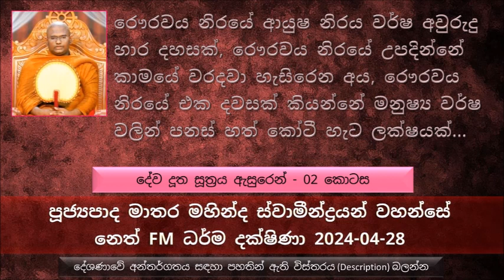රෞරවය නිරයේ එක දවසක් කියන්නේ මනුෂ්‍ය වර්ෂ වලින් පනස්‌ හත් කෝටී හැට ලක්ෂයක් කාමයේ වරදවා හැසිරෙන අය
දේව දූත සූත්‍රය ඇසුරෙන් - 02 කොටස
පසු ගිය සතියේ සාරාංශය කෙටියෙන්
මොකද්ද මේ නිරය කියල කියන්නේ, නිරය කියන්නේ මේ සංසාරයේ බොහොම භයානක දුක් විඳින තැනක්
නිරය කියන්නේ ඒකාන්ත වශයෙන් දුක් විඳින තැනක්, නිරයේ විවේකයක් නැහැ සැපයක් කියා දෙයක් නැහැ
ප්‍රධාන නිරය මට්ටම් 8ක් තිබෙනවා
මහා නිර 8 අඩුම ආයුෂ තිබෙන්නේ සංජීවය කියන නිරයේ. සංජීවය නිරයේ ආයුෂ නිරය වර්ෂ 500ක්
සංජීව නිරයේ එක දවසක් කියන්නේ  මනුෂ්‍ය වර්ෂ වලින්  අවුරුදු ලක්ෂ 90ක්
කාල සුත්‍රයේ  ආයුෂ නිරය වර්ෂ 1000ක් , කාල සූත්‍රය නිරයේ එක දවසක් කියන්නේ මනුෂ්‍ය ලෝකයේ අවුරුදු තුන් කෝටී හැට ලක්ෂයක්
අද කාලයේ මේ පොඩි පොඩි සතුන් මරණ එකට මිනිසුන්ට අනුකම්පාවක් එන්නේ නැහැ, නමුත් විශාල සතෙක් මරණ එක දැක්කම ගොඩක් අනුකම්පාවක් එනවා. එය දෘෂ්ටියක්. කුඩා සතුන් හෝ විශාල සතුන් කියා වෙනසක් නැහැ මතක නියාගන්න පිංවතුනි.
රෞරවය නිරයේ ආයුෂ නිරය වර්ෂ අවුරුදු  හාර දහසක්, රෞරවය නිරයේ උපදින්නේ කාමයේ වරදවා හැසිරෙන අය, රෞරවය නිරයේ එක දවසක් කියන්නේ මනුෂ්‍ය වර්ෂ වලින්  පනස්‌ හත් කෝටී හැට ලක්ෂයක්..
සෑම ප්‍රධාන නිරයකට තිබෙනවා අනු නිර, මේ ප්‍රධාන නිරයට සතර දිශාවෙන් එක දිශාවකට අනු නිර හතරක් ගානේ අනු නිර දහසයක්..
මේ ප්‍රධාන නිරයන් සහ අනු නිරයන් ඔක්කොම ගත්තම තියනව 138ක්
සමහර අය අද පිළිගන්නේ නැහැ මෙලොව පරලොව ගැන
ඔබ මම පිංකර ගන්නේ මේ භයානක ලෝක 138ක් තිබෙනවා ඒවායින් මිදෙන්න..
මරණින් පස්සේ ලැබෙන ජීවිතය පිලිබඳ ඒකාන්ත වශයෙන් අපිට නියමයක් නැහැ, නිරය ලෝක වල ඉපදෙන්න බය නිසා තමයි මේ පින් කරන්නේ කියල යම්කිසි කෙනෙක් ඇසුවොත් කියන්න
මෙන්න මේ වගේ අකුසල කරගන්න අය නිරයේ ඉපදුනාම මේ නිරය පල්ලන් අත්වලින් අල්ලලා යම රජතුමා ලඟට ගෙනිහින් පෙන්නනවා. පෙන්නලා ගිහින් කියනවා මෙන්න මේ පුද්ගලයා කරපු වැරදි... ඊට පස්සේ ස්වාමීනි මොහුට දඬුවම් පමුණුවන සේක්වා කියල කියනව. නමුත් යාම රජතුමා කියන්නේ හරිම ධාර්මික කෙනෙක්, යම රජතුමා කැමති නැහැ මේ නිරයේ ඉපදුන සත්වයන් මේ නිරය ලෝක වල දුක් විඳිනවට, යාම රජතුමා කැමති මේ එන නිරී සත්වයන් සුගති ලෝක වලට යවන්න
නිර සත්වයන් නිරයේ ඉපදුණාම ක්‍රම 03 කට
මෙන්න මේ ක්‍රම 03 තමයි
එකක් තමයි  මේ නිරයේ ඉපදුන සත්වයාට තමන් කරපු පින මතක් වෙනවා, දීඝජන්තු කියන පුද්ගලයාගේ උදාහරණ ඇසුරෙන්..  මේ පුද්ගලයා මරණින් පසු නිරයේ ඉපදෙනවා, නිරයේ ගිනි දැල් බුර බුරා උඩට නැගෙනවා තමන් ජීවත් වෙලා ඉන්න කාලේ චෛත්‍යයකට කොඩියක් පූජා කරපු එකක් මතක් වෙලා පසුව සුගතිගාමී වුණ බව සඳහන්
දෙවැනි ක්‍රමය තමයි යම රජතුමා මේ පුද්ගලයා කරපු පින මතක් කරලා දෙනවා, නිර සත්වයාට මතක නැති ඒ ඒ කෙනා කරපු පිංකම
යම රජතුමා අසනවා පළවෙනි දේව දූතයා දැක්කේ නැද්ද කියල, කව්ද මේ පළවෙනි දේව දූතයා  කියන්නේ ?
සීවලී කුමාරයාගේ කතාව.. පුංචි දරුවෙක් මවු කුසේ ඉන්න කාලේ අප්‍රමාණ දුකක් විඳින්නේ දරුවන්ට එය කියා ගන්න බැහැ
මවු කුසේ ඉන්න කොට දරුවන්ට ගෙවන්න වෙන දුක් කන්දරාව..
ගොඩක් වෙලාවට දරුවෙක් මවගේ කුසේ වැඩෙනකොට මවගේ දුක ගැන තමයි හිතන්නේ, නමුත් මේ කුස තුල වැඩෙන දරුවා විඳින දුක කාටවත් වැටහෙන්නේ නැහැ.
ගැබ් පෙළහර පානවා කියන්නේ මේ කුසේ වැඩෙන දරුවා ගැනත් හිතල මව ගැනත් හිතල කටයුතු කරන එක. ආදී කාලයේ රජවරු තමන්ගේ බිසවන්ට මෙහෙම කරලා තිබෙනවා.
හැබැයි ඉතින් මෙහෙම ගැබ් පෙළහර ලැබෙන්නේ කුස තුල වැඩෙන ඒ ළමයාට පින තිබෙන්නත් ඕන
කොහොමද මේ කුස තුල වැඩෙන දරුවා සුවසේ වැඩෙන්න කරන්න ඕන පින්. කල්‍යාණ කර්ම සිදු කරන එක. මොනවාද මේ කල්‍යාණ කර්ම කියන්නේ...  ධර්ම දේශණාව ශ්‍රවණය කරන්න.. ප්‍රතිග්‍රහකයට අවශ්‍ය දේ නුවණ කලපනා කරලා හරියට කරන්න පුළුවන් නම් අන්න ඒ දෙයට කියනවා කල්‍යාණ කර්ම කියල.
මග මානවක පින් කරපු හැටි බලන්න,
අම්බලමක් හැදුවා, පසුව මේ අම්බලමේ හැදුවා ආසන 33ක්, මේ ආසන 33 තමන්ගේ යහළුවන් 33 පවරා තිබුනා
අපි සංසාරයේ හරියට දුන්නේ නැති නිසා තමයි අපිට දේවල් ලැබෙනකොට අඩු පාඩු කම් එක්ක ලැබෙන්නේ..
ඔන්න ඕව තමයි අපි සංසාරයේ අඩු පාඩු කම් එක්ක ලැබෙන්නේ..
සමහරුන්ට රැකියාවන් කරන්න ලැබිල තිබෙන්නේ මොකද මේ සංසාරයේ හරියට කල්‍යාණ කර්ම හරියට කරලා නැති නිසා.
මේ කල්‍යාණ කර්ම හරියට සිදු කරන්න..
 තව කෙනෙක් අපහසුතාවයට පත් කරලා පුණ්‍ය කර්මයක් සිදුකරගත්තොත් අපිට සංසාරේ ලැබෙනකොට ඒ දේ හරියට ලැබෙන්නේ නැහැ
උදාහරණයක් වශයෙන් අපිට මේ ආත්මයේ ඉඩමක් ලැබුණ කියන්නකෝ, එක්කෝ මේ ඉඩමේ මොනවා හරි ප්‍රශ්නයක්, නැත්නම් වටේ පිටේ ඉන්න මිනිස්සු කැමති නැහැ. ඔය වගේ ප්‍රශ්න තිබනෙවා.. මොකද ඒ අපි හරියට සංසාරයේ කල්‍යාණ කර්ම සිදු කරලා නැති නිසා..
මොහොතක සුළු පහසුව නිසා වැරදි කායික හැසිරීමක් තිබනෙවා නම් ඒ කෙනාට මවු කුසේ ඉඳලම ලැබෙන්නේ කරදර. ගැබ් පෙළහර ලැබෙන්නේ කල්‍යාණ කර්ම සිදු කරන පිරිසට විතරයි.
යම රජතුමා මෙසේ පවසනවා, නුඹ කරගත් කර්ම නුඹේ දෙමපියන් වත්  සහෝදර සහෝදරියන් වත් නෑදෑයන් වත් හිත මිතුරන් වත්, දෙවියන් වත් කරගෙත්තේ නැහැ ... ආදී ලෙස..
යම රජතුමා මීට පස්සේ අසනවා නුඹ දෙවැනි දේව දූතයා දැක්කේ නැද්ද කියල...
යම රජතුමා තුන් වෙනි වතාවේ අහනවා නුඹ 03 වෙනි දේවදූතයා එහෙමත් නැත්නම් ලෙඩ වුණ ව්‍යාධියට ලක් වෙච්ච මිනිස්සු දැක්කේ නැද්ද ? දැකල හිතුවේ නැද්ද මමත් කවදා හරි ලෙඩ වේවි කියල හිතුවේ නැද්ද ?
මේ ආදී වශයෙන්  යම රජතුමා ඊළඟට අසනවා නුඹ  හතරවෙනි දේව දූතයා දැක්කේ නැද්ද  , එහෙමත් නැත්නම් රජතුමා වැරදි කරපු වැරදි කරුවන්ට රජතුමා දෙතිස් වධ දෙනවා දැක්කේ නැද්ද ?
දෙතිස් වධයන් ගැන කෙටි හැඳින්වීමක්
යම රජතුමා යලිත් අහනවා නුඹ 05 වෙනි දේව දූතයා දැක්කේ නැද්ද එහෙමත් නැත්නම් මරණයට පත් වෙච්ච මිනිසුන් දැක්කේ නැද්ද, මැරිලා දවසක් දෙකක් ගියපු මළ මිනී දැකල නැද්ද කියල අහනවා, එහෙමවත් දැකල තමනුත් මැරෙනවා කියල අකුසල කරන එකෙන් වැළකිලා කුසල කර්ම වල යෙදුන එකක් නැද්ද
ලබන සතියේ අපි බලමු මේ නිරය සතුන් විඳින දුක මොන වගේද කියල...